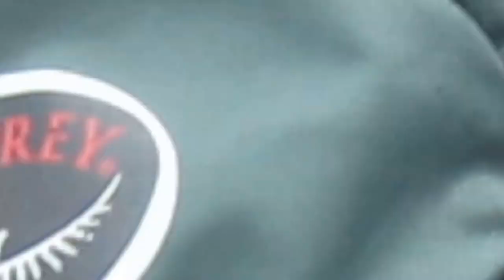Top Rowing Boat 1 Dutch Tourist on Kapuas River Pontianak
on Kapuas River Pontianak, West Kalimantan.